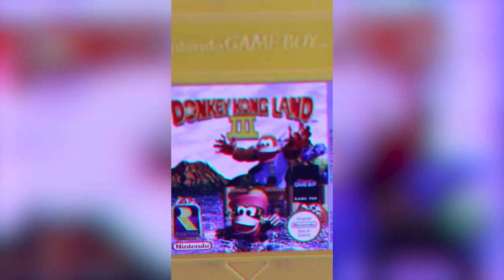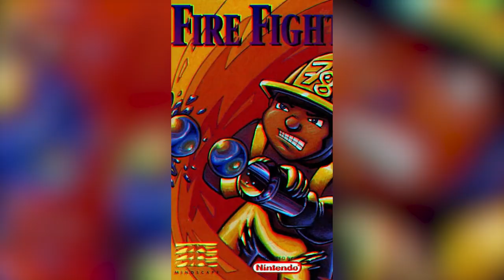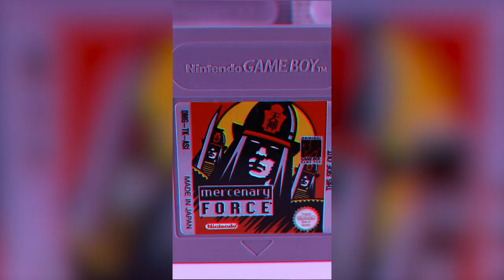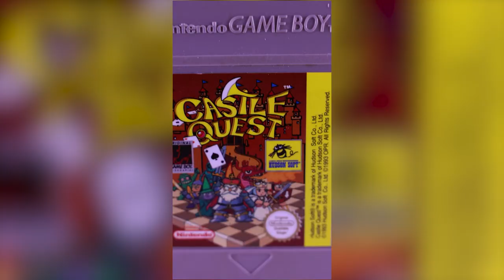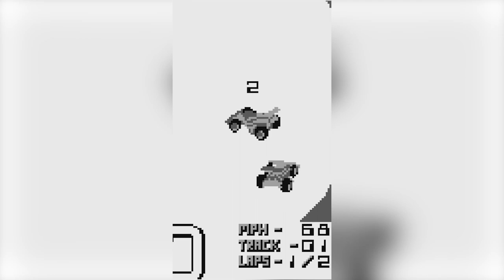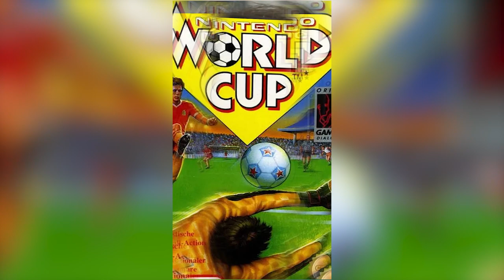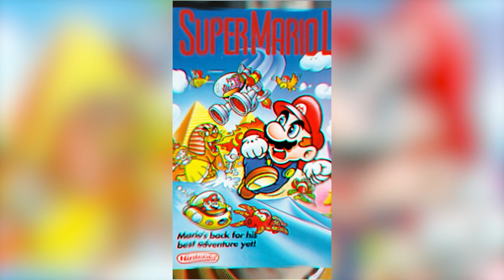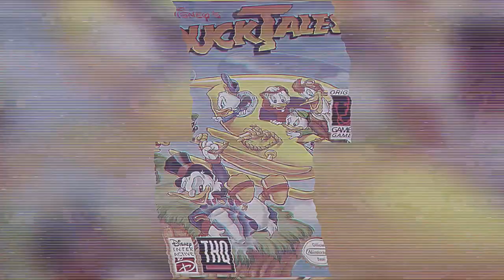Meine ultimative Gameboy Spieleliste - Top 50 Empfehlungen für eure Sammlung!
Kapitel:
0:00 Intro
0:07 50
0:49 49
1:37 48
2:17 47
2:49 46
3:31 45
4:25 44
5:10 43
6:01 42
6:53 41
7:41 40
8:31 39
9:15 38
9:50 37
10:43 36
11:33 35
12:16 34
13:11 33
14:03 32
14:35 31
15:30 30
16:16 29
17:04 28
17:43 27
18:23 26
19:12 25
20:04 24
20:50 23
21:42 22
22:28 21
23:06 20
23:53 19
24:33 18
25:16 17
26:05 16
26:48 15
27:23 14
28:05 13
28:48 12
29:40 11
30:25 10
31:07 09
31:54 08
32:40 07
33:21 06
34:16 05
34:55 04
35:41 03
36:34 02
37:16 01